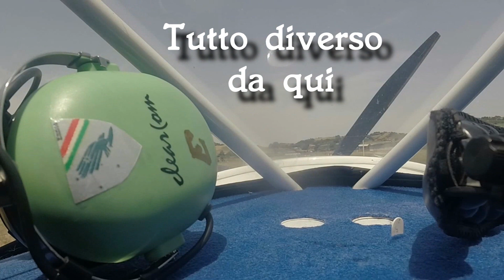Loris : 'Tutto diverso da qui'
Un ora in compagnia del mio amico Loris, altro Aeromodellista allo sbaraglio , per un divertente giro in aereo
Music from Uppbeat (free for Creators!)